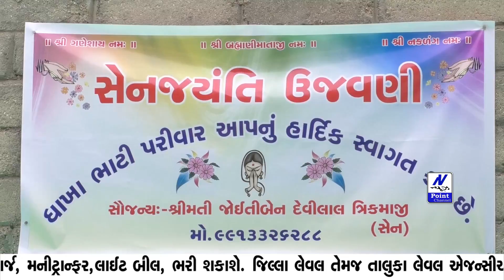sensamaj ધાનેરમાં સેન જ્યંતીની ઉજવણી કરવામાં આવી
Video from Kishor Tuvar